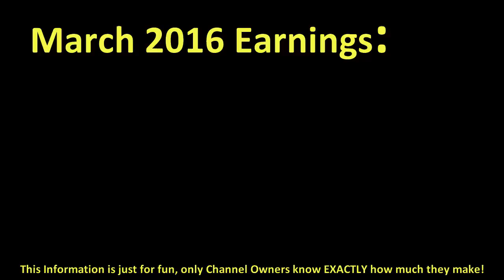How much JACKSFILMS made money on YouTube { In March 2016 }